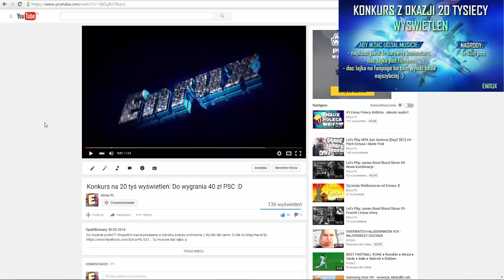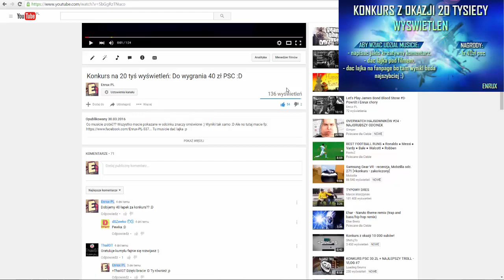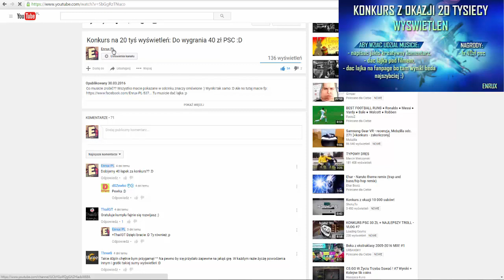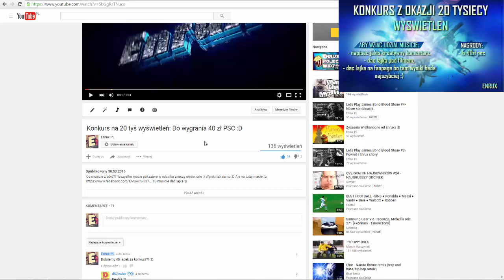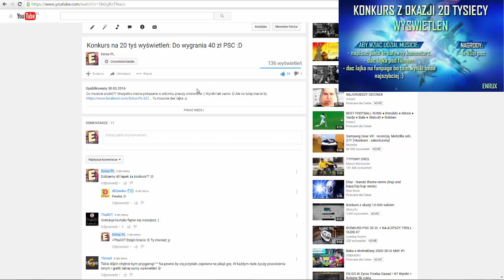Wyniki Konkursu na 20k wyświetleń-Nagroda 40zł PSC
Tak jak mówiłem w wynikach bez spiny przyjmijcie to na klate i tyle :) Dajcie lajka na fp tam będzie info o kolejnych konkursach :p Zostańcie na kanale i bądźcie aktywni piona!